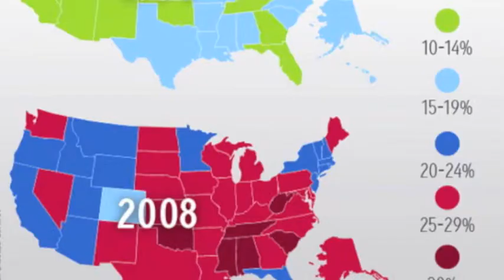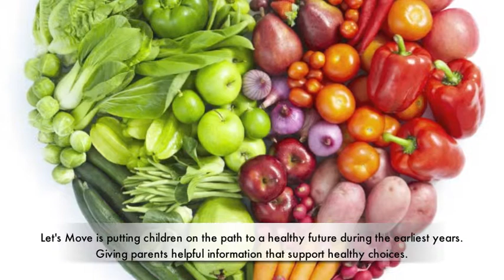Childhood Obesity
First Lady Michelle Obama launches program Let's Move, to promote a healthy future for children in America.